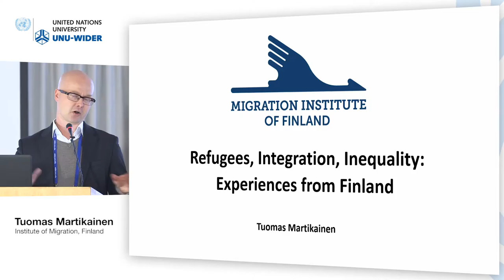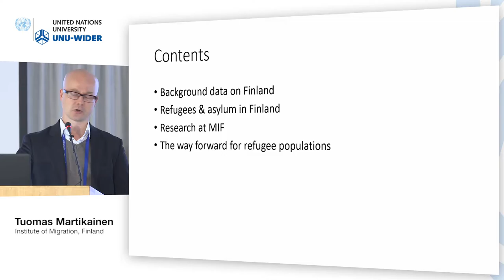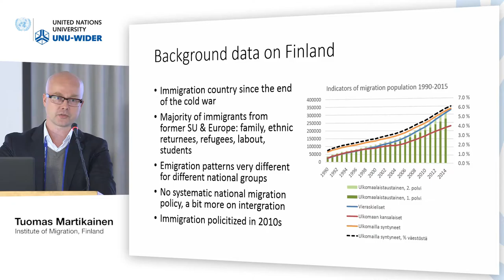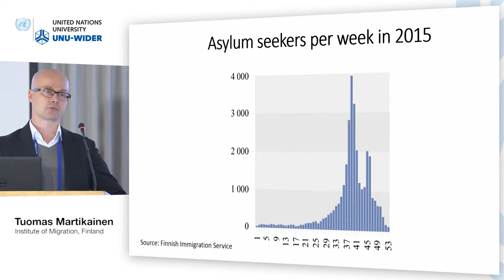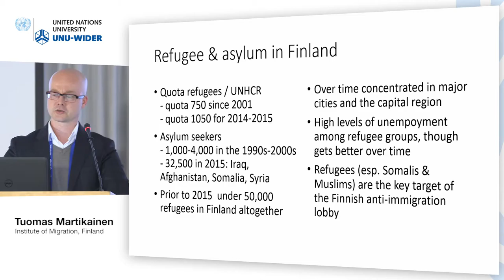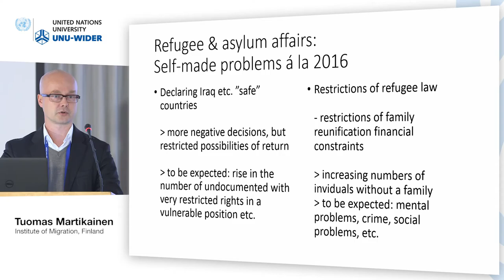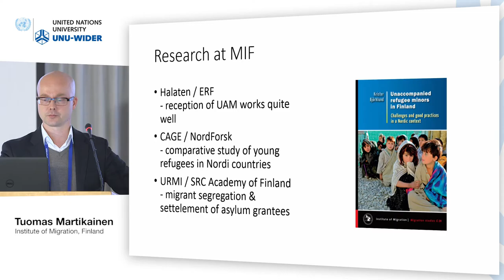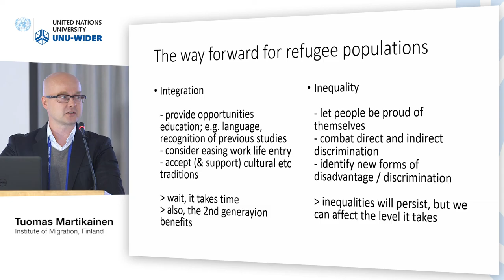Responding to crises conference – Refugees, integration, inequality 2/4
Tuomas Martikainen, Institute of Migration, Finland
Presentation: Refugees, Integration, Inequality: Experiences from Finland